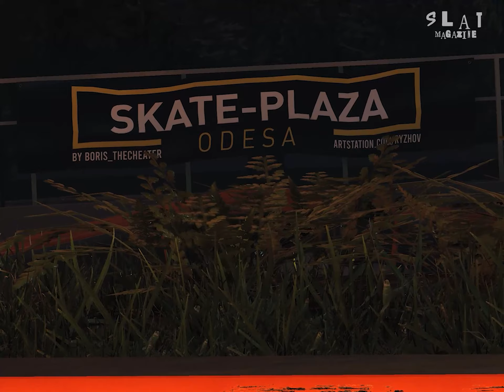TroubleShoot & Spinns Welcome to MERCI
This duo is unmatched, intimidating and kinda cute. They blew this welcome part out of the water!!! Just enjoy watching this, like 5 times, over and over and over.

Edited by TroubleShoot